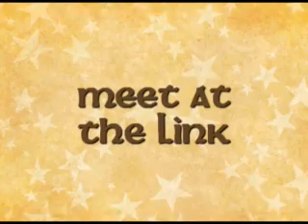Element Christmas Quest Trailer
What in the world is the Element Christmas Quest? Well, this video won't give you all the answers, but you should watch it anyway.  The Christmas Quest takes place at the Link in Savannah on Tuesday, December 18 at 6:30pm